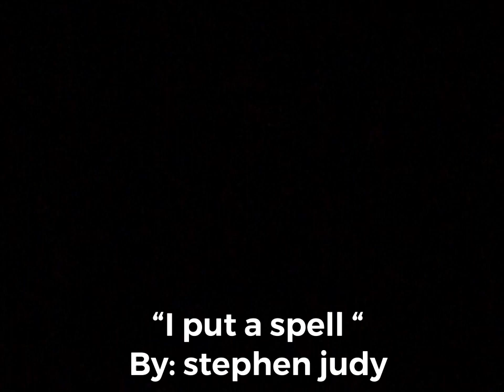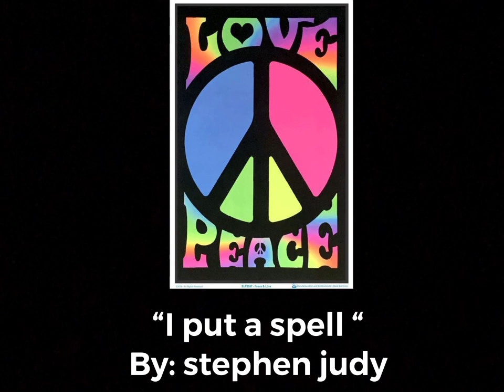“ I put a spell “ by Stephen Judy